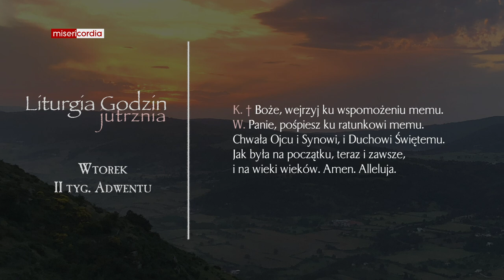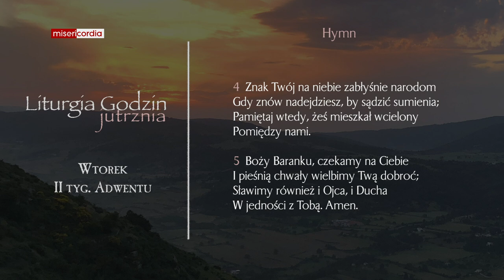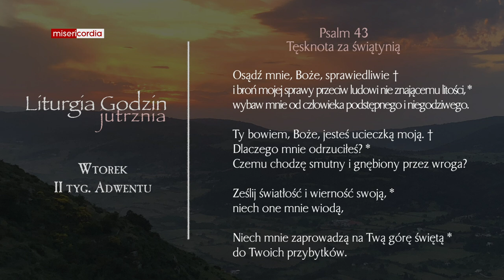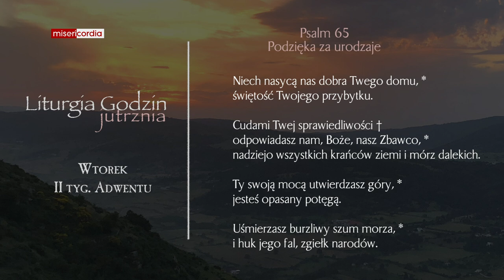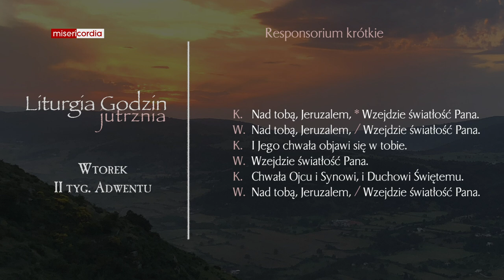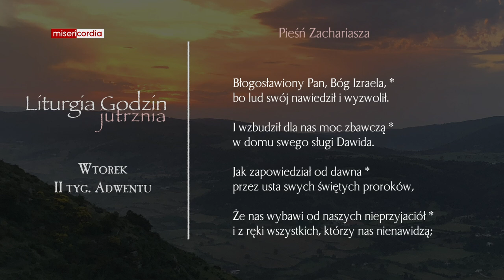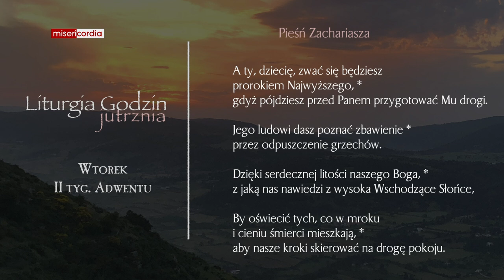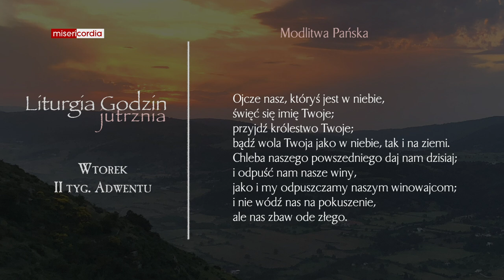Liturgia Godzin | Jutrznia | Wtorek, II tyg. Adwentu